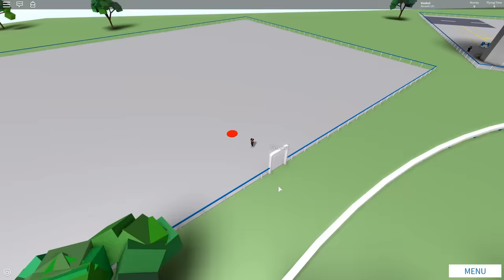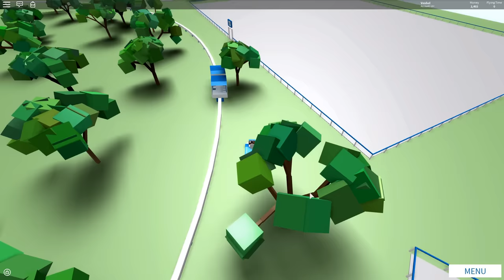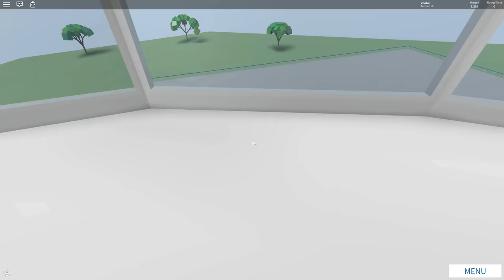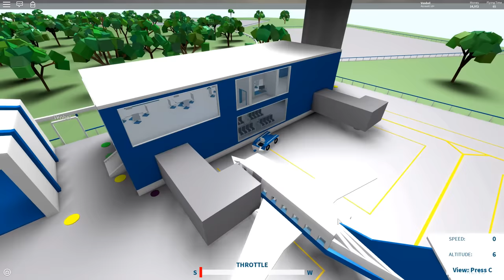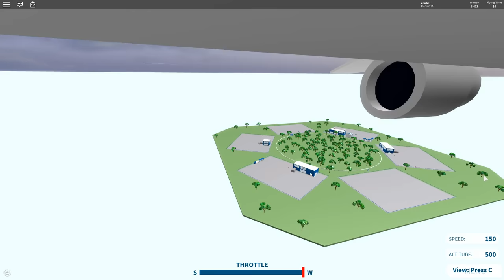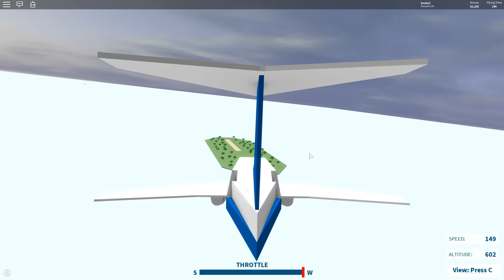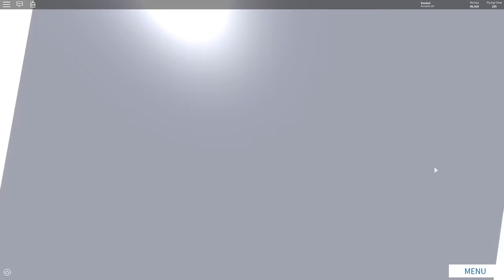✈️ Роблокс СТРОИМ АЭРОПОРТ в Roblox RO Port Tycoon